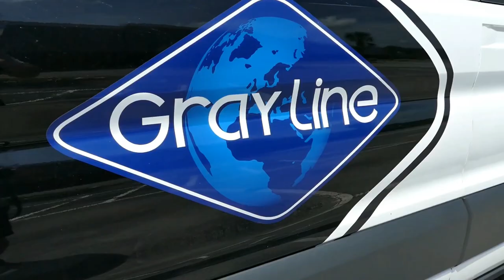Grayline intro 1 1